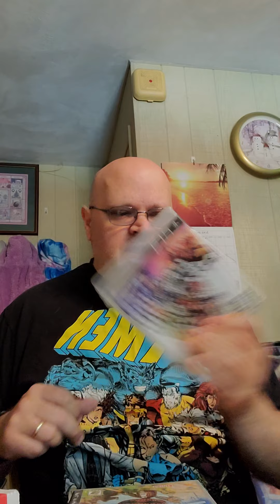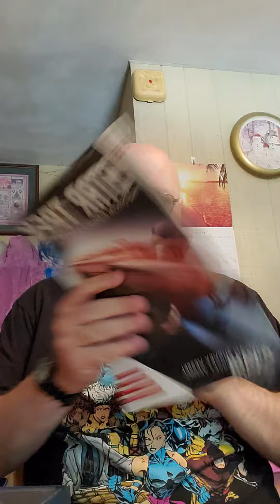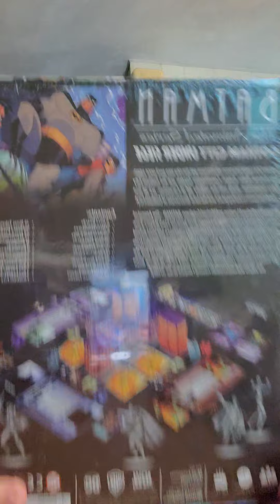Mail Call 6/23/21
PS3 Games
Little Big Planet Game of the Year Ed.
Kingdom Hearts 1.5 Remix
Kingdom Hearts 2.5 Remix
Sonic's Ultimate Genesis Collection
Heavenly Sword

Batman The Animated Series Gotham Under Siege Board Game

Eaglemoss Star Trek Starships Collection
154 Klingon Transport
155 Vulcan Survey Vessel Duvall